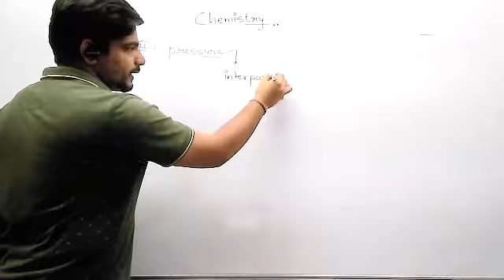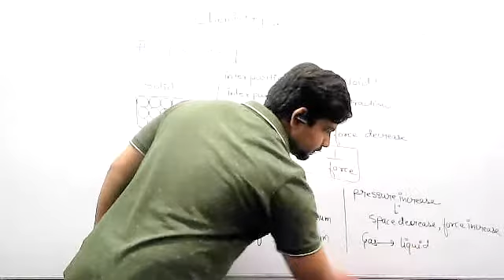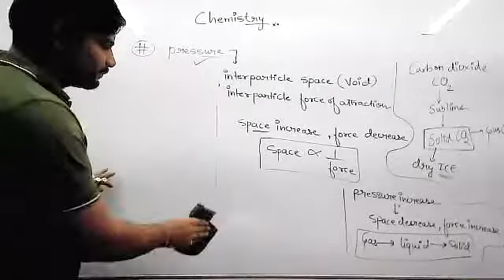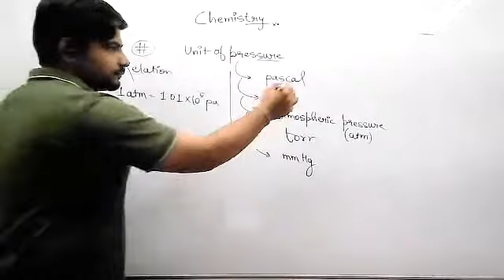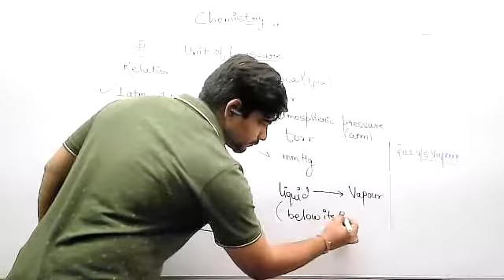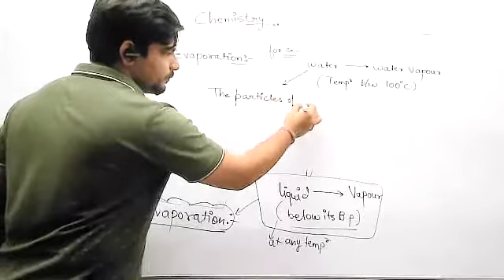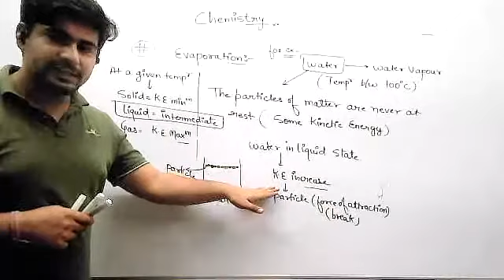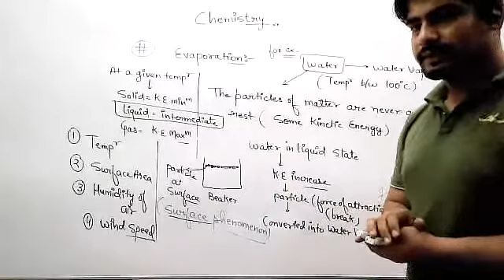CH1|PRESSURE & EVAPOURATION(30/7/21)|FACTORS EFFECTING EVAPORATION|MATTER IN OUR SURROUNDING|CLASS 9